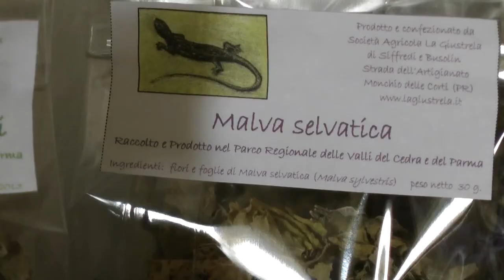The Forager – La raccoglitrice | with Elena Siffredi, by Anna Kauber | How It's Made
[ITALIAN BELOW]

We’re pleased to announce another addition to our How It’s Made series from director Anna Kauber with women herders, beekeepers, wild herb foragers, harvesters…

They’re women with an important message for the world: one of love and respect for nature, one that cares about our future and the the future of the planet.

Can a message so important be shared through the gathering of wild strawberries? Elena Siffredi is like Thoreau’s Walden, with the difference that she gathers what she sees in her baskets: be they wild herbs, fruits, mushrooms, and makes it part of her lifestyle, part of her reason for living.

Con grande emozione ospitiamo fra i primi Come si fa? un video realizzato dalla regista Anna Kauber a una delle sue donne non convenzionali.

Sono pastore, apicoltrici, coltivatrici di fiori edibili, raccoglitrici… Sono donne che portano in sé e consegnano al mondo un messaggio importante: di amore e rispetto per la natura e di cura per il futuro del pianeta, che è anche il nostro futuro.

Possibile che un messaggio così importante passi semplicemente dalla raccolta di una fragolina di bosco? Elena Siffredi è come il Walden di Thoureau, con la differenza che rispetto a Walden lei quello che vede lo raccoglie nei suoi cestini – siano erbe, frutti, funghi – e ne fa uno stile, e anche una ragione di vita.